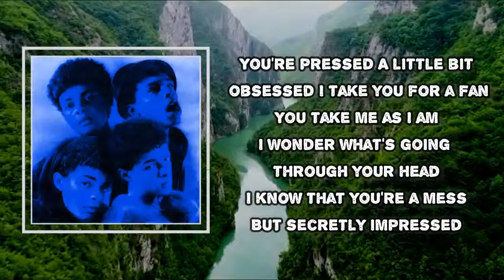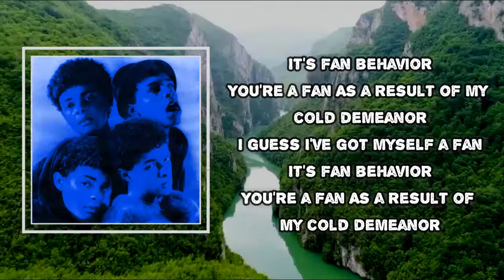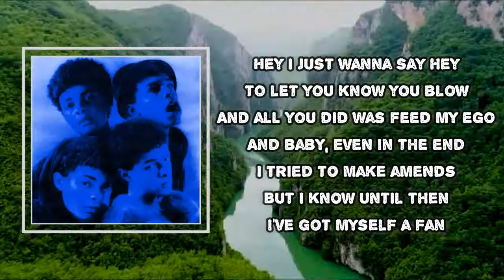Isaac Dunbar - fan behavior (Lyrics)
fan behavior

fan behavior Lyrics:
I guess I've got myself a fan
It's fan behavior, you're a fan
As a result of my cold demeanour
You're pressed, a little bit obsessed
I take you for a fan, you take me as I am, hmm
I wonder what's going through your head
I know that you're a mess but secretly impressed, hmm
It's funny how the tables have turned
I know it's crazy but I love it
So for now in return, I guess I've got myself a
Fan, it's fan behavior, you're a fan
Hey, I just wanna say "hey" to let you know your blow
And all you did was feed my ego
And baby even in the end I tried to make amends
I guess 'til then, I've got myself a
As a result of my cold demeanour (I guess I've got myself a fan)
Join the club, join the club, join the club
And I, I put your name on the guest list (the guest list?)
You're front row, cut the line 'cause you're selfish
But I know until then, I've got myself a
As a result of my cold demeanour (cold demeanour)
I guess I've got myself a fan (join the club, join the club, join the club)
It's fan behavior, you're a fan (join the club, join the club, join the club)
Join the club, join the club, join the club, join the club